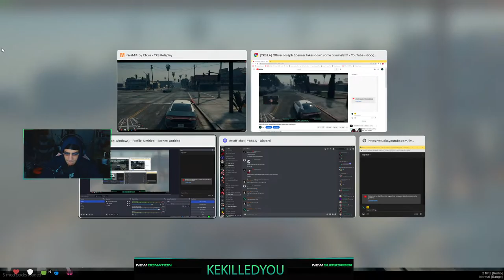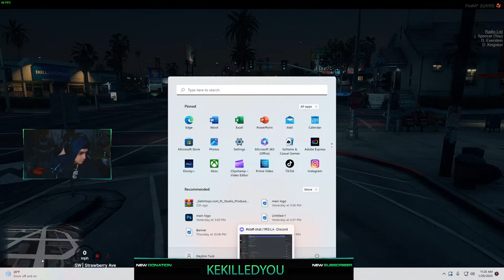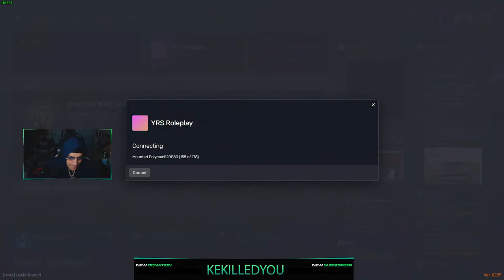[YRS:LA] Officer Joseph Spencer takes down some criminals!!!!